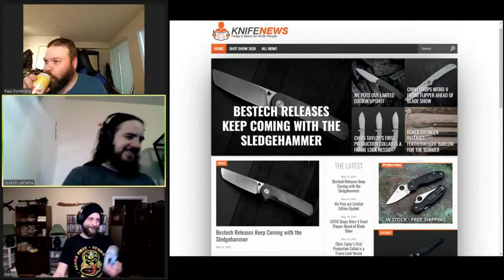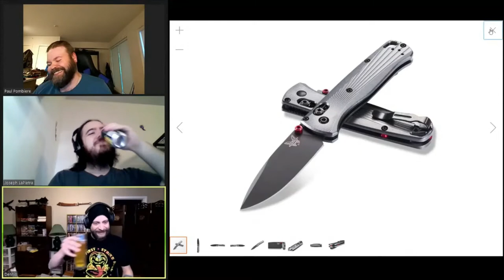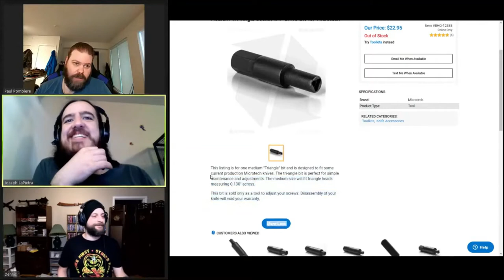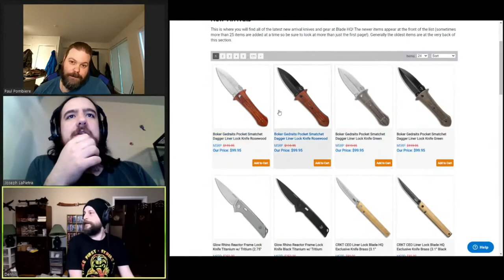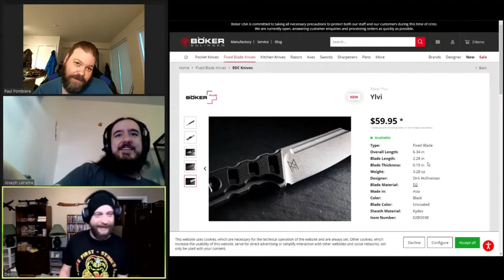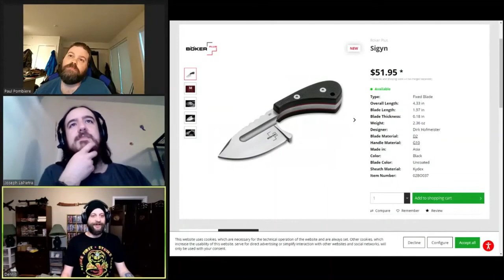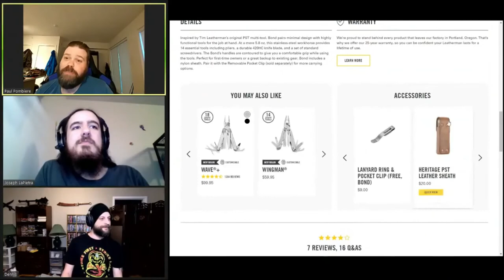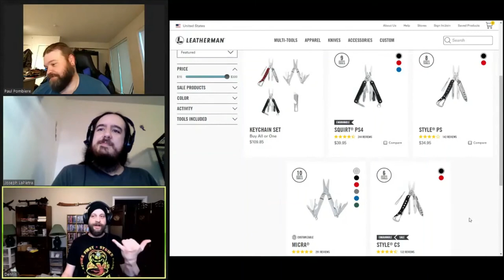SNS; Benchmade Production Delays, Affordable Microtech Drivers, New Boker + Leatherman stuff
@ThePokeyFactor consists of;
Dennis - @DennisPhypers
Paul - @Exile.ca
Joseph - @The_Iron_Joe